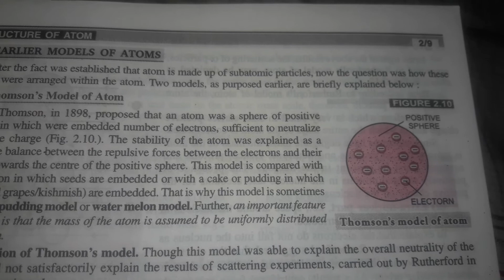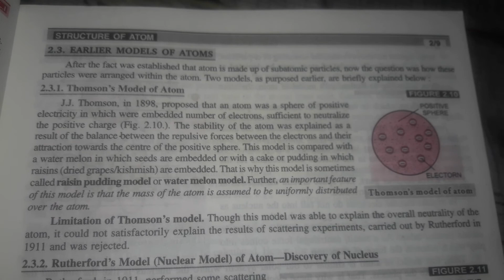Thomson's model class 11